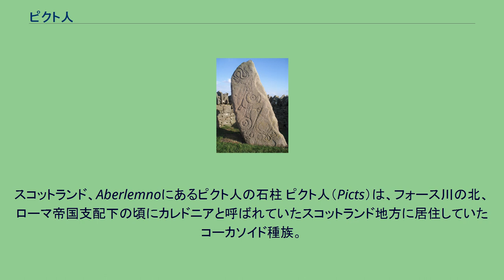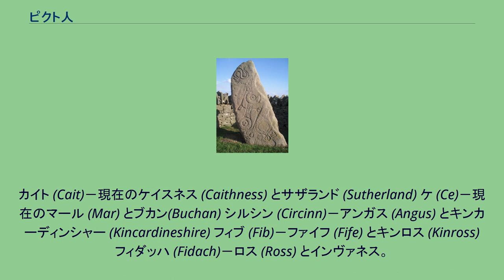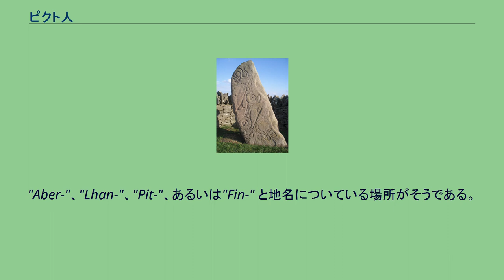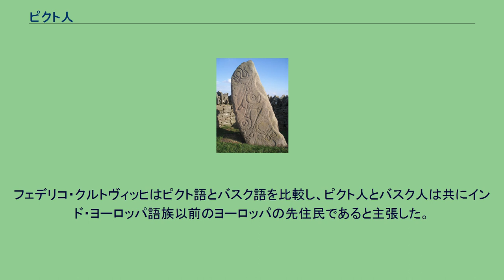ピクト人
スコットランド、Aberlemnoにあるピクト人の石柱 ピクト人（Picts）は、フォース川の北、ローマ帝国支配下の頃にカレドニアと呼ばれていたスコットランド地方に居住していたコーカソイド種族。
古くからスコットランドのハイランド地方を支配していた強大な部族だったが、実態はよくわかっておらず、ケルト語を話していたことや何人かの王の名前は判明しているものの記録や遺跡が少なく、「謎のピクト人」と言われている。
1世紀にローマ軍と戦ったことで歴史に現れ、8世紀にスコットランドに併合され歴史から姿を消した。
彼らは古代ローマ人が命名したピクト (Pictiはラテン語で、体を彩色していた人々か刺青をしていた人々を指していた) 部族と推測される。
印をつけるか描くと言う意味のウェールズ語、Pryd が関連している可能性がある。
『ガリア戦記』の中でユリウス・カエサルはケルト人が刺青をしている事に触れ、「ブリトン人は体に青で模様を描き、戦場で相手を威嚇する」と語っている。
ピクト人はピクト語を喋っていたが、詳細はほとんど知られていない。
多くの歴史学者によると、7つのピクト王国が存在していたとされる。
それぞれの推測された領域は次の通りである。
カイト (Cait)－現在のケイスネス (Caithness) とサザランド (Sutherland) ケ (Ce)－現在のマール (Mar) とブカン(Buchan) シルシン (Circinn)－アンガス (Angus) とキンカーディンシャー (Kincardineshire) フィブ (Fib)－ファイフ (Fife) とキンロス (Kinross) フィダッハ (Fidach)－ロス (Ross) とインヴァネス。
フォトラ (Fotla)－アソル (Atholl) とガウリー (Gowrie) フォルトリウ (Fortriu)－マレー (Moray)。
またオークニー (Orkney) にも王国が存在していたと推測されている。
考古学者の手により、ピクト人のものによるとされる建造物や宝石類が発見され、複雑な社会を構成していたことが推測されるが、文字の記録はほとんど発見されていない。
小さな王国が連合していたと思われ、まれに戦争があったと思われる。
7世紀の人ベーダの証言によれば、ピクト人はその王位継承について疑義があるときはいつも王を男系からではなく女系から選んでいたという。
西暦83年にピクトの連合軍とローマ軍がモンス・グラウピウスの戦いで戦ったことを、ローマ人のタキトゥスが『アグリコラ』（西暦98年）に書き残しているのが、文献に残された初めてのピクト人の記録である。
なお、この戦いにローマ軍が大勝したと記録には残されているが、実際にローマ軍の犠牲者が少なかったことを除けば戦果は不明である。
ベーダ・ヴェネラビリスによればローマ皇帝ホノリウスの時代に北のピクト人は西のスコット人とともにブリタニアを圧迫し、ローマ軍が去るたびに町や要塞を襲ったという。
6世紀以後、ピクト人は侵略してくる西のダルリアダン・スコット部族と東のヴァイキングと衝突を繰り返した。
ダルリアダ王国に対しては軍事的に優位を保ったが、相互に政治的な婚約を繰り返し、融合していった。
843年にケネス1世が、諸王国を統一し初代のスコットランド王となった。
ゲール文化とスコットランド・ゲール語にピクト文化とピクト語は融合し、吸収されていった。
ピクト人をケルト人に含むべきかどうかは断定できないが、ブリトン系ケルト人であったと推測される。
スコットランドの多くの地名に、かつてピクト人が居住していた痕跡が残されている。
"Aber-"、"Lhan-"、"Pit-"、あるいは"Fin-" と地名についている場所がそうである。
しかし、他の推測もされている。
フェデリコ・クルトヴィッヒはピクト語とバスク語を比較し、ピクト人とバスク人は共にインド・ヨーロッパ語族以前のヨーロッパの先住民であると主張した。
しかし、ピクト語の情報があまりにも少ないため、この主張を裏付けることはできない。